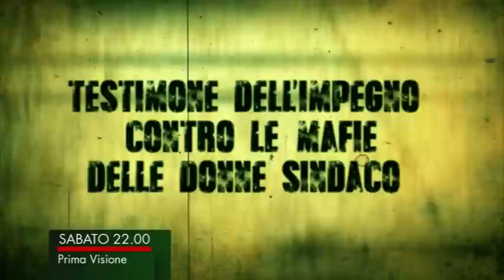GOMORRA - La serie | PROMO RAITRE Spot Puntata 4